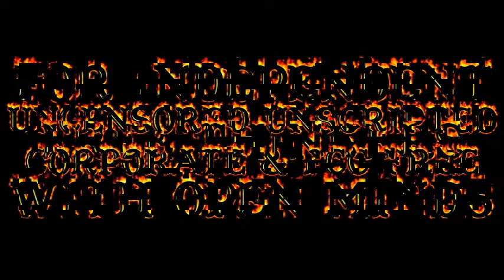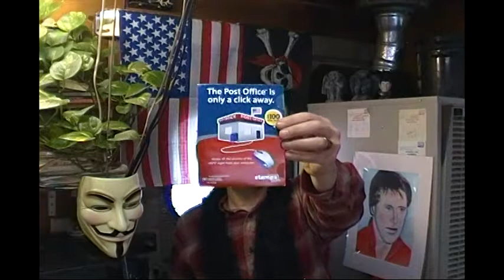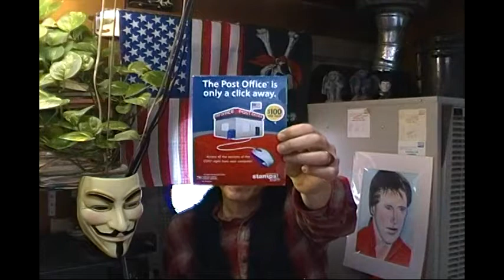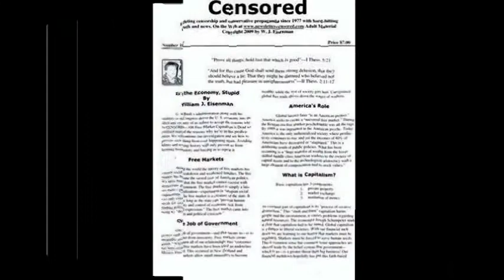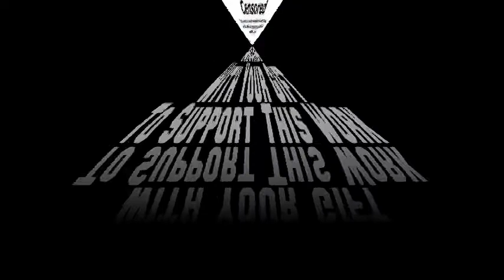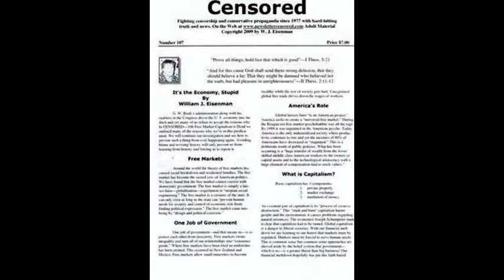Sell Out Democrats Against the Minimum Wage-Text Book Lies-Promoting Jesse Ventura's Off The Grid